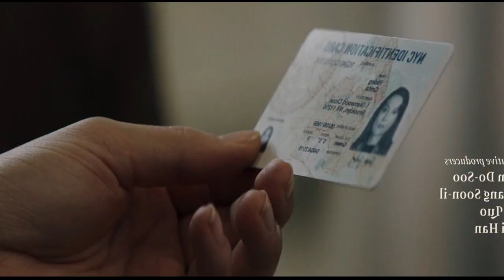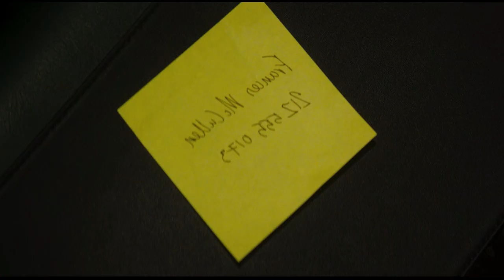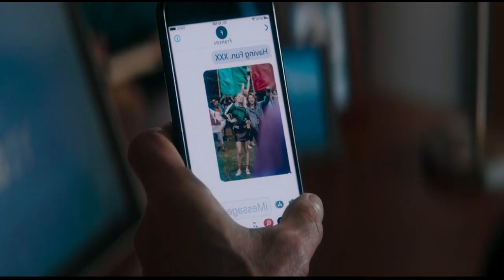A Psycho Lady Tortured Beautiful Girls Film/Movie Explained in Hindi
In this video we explain Greta 2018 movie in Hindi. In this movie Frances quickly grows closer to widowed Greta. The two become fast friends - but Greta's maternal charm begins to dissolve and grow increasingly disturbing as Frances discovers that nothing in Greta's life is what it seems in this suspense thriller directed by Academy Award winner Neil Jordan.

Channel Most Viewed Videos.

Also follow Other Social Media Platforms.

Jadui films Explainer (Shorts) Channel.